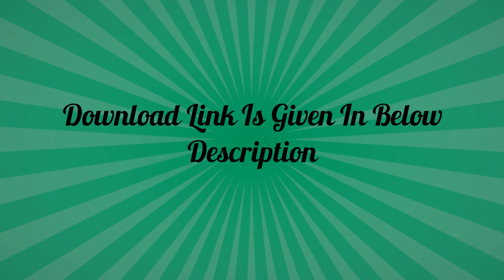Temenos Group Latest Placement Papers For Freshers